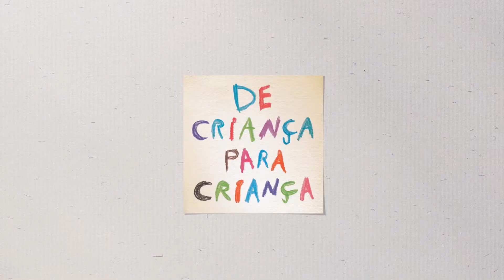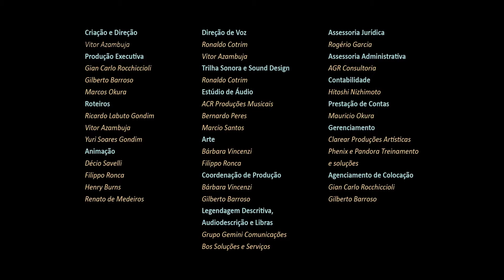Criando Juntos 787 | O Pescador (Projeto Guri)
Realização e Produção: De Criança Para Criança Educação

Prática de Conjunto – Regional São José dos Campos – Grupo de Choro do Polo Dom Pedro

Educador: José Marcos

Grupo de Choro:
Rafael Pereira da Silva
Dariane Gomes de Faria
Pedro Rafael de Barros dos Santos
Gabriel Rodrigues de Barros dos Santos
Alexandre Felix de Alencar
Henrique Thomas  Moraes Falangui
João Miguel Barros Santos
Evelyn Corrêa Rodrigues

Alunos Cavaquinho
Manoel Pedro Medeiros  da Silva
Christopher Bryan Soares de Farias
Carlos Eduardo Dias dos Santos
Luiz Henrique Tavares Lírio Manoel